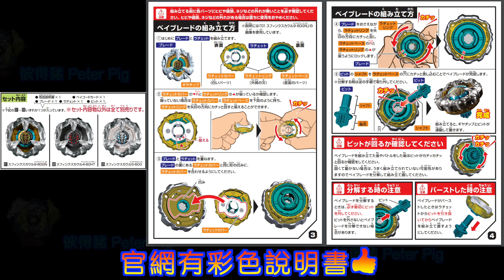【彼得豬 PeterPig 】戰鬥陀螺Ｘ世代 陀螺新鮮報 2024年1~2月新商品 BX-26ユニコーンスティング BX-27 スフィンクスカウルセレクト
參考網址如下